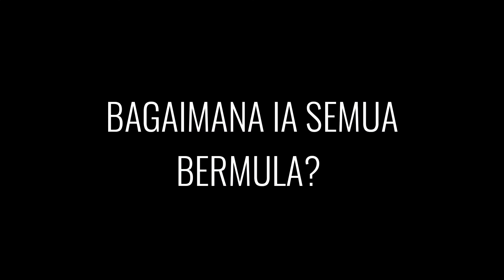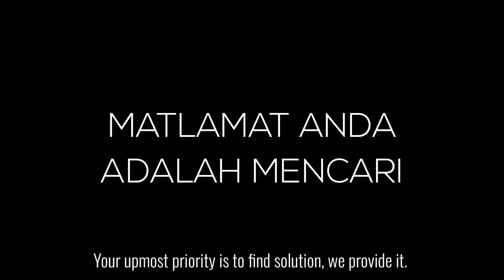The story of a father, a son and a husband who was forced into the debt trap.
Being in debt needs specific plans for you to properly manage it, but for some, an external intervention ruined every piece of the blueprint.

Like some, this individual was forced to be trapped due to COVID. One after another incident, he fell into it slowly. What is inspiring about this PurpleRibbon ambassador of ours is his determination and perseverance to push on and pick up from where he left.